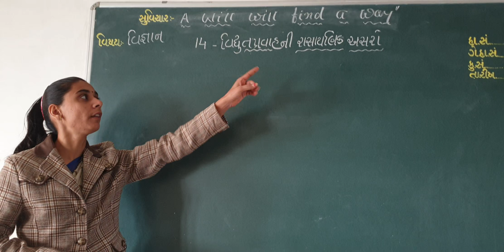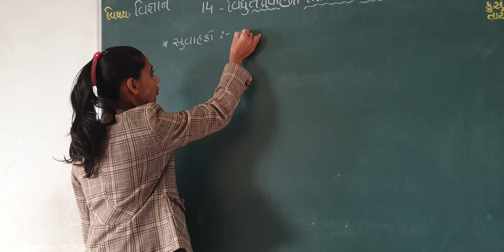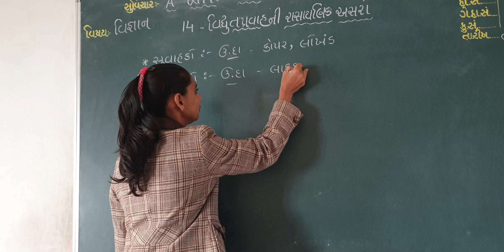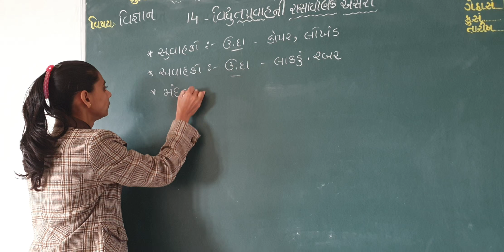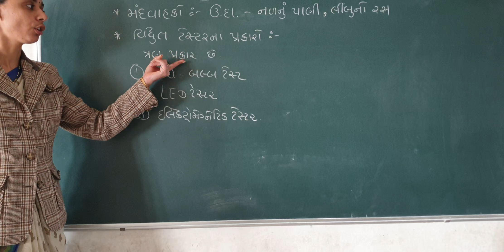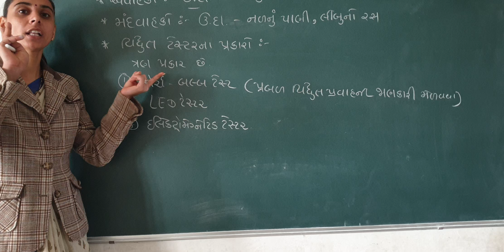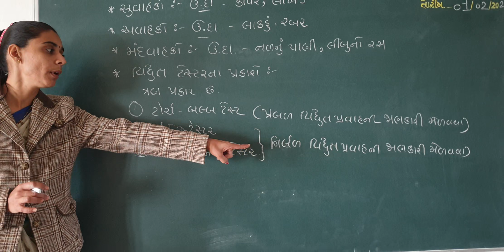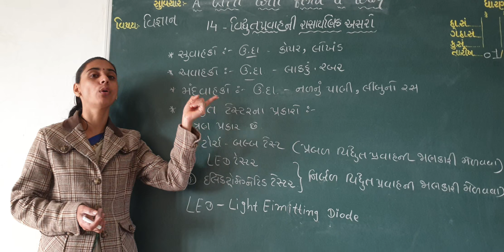std:8 subject:science unit:14(part:1)